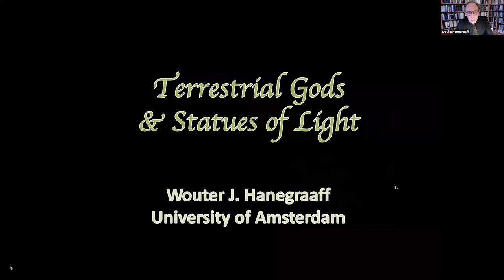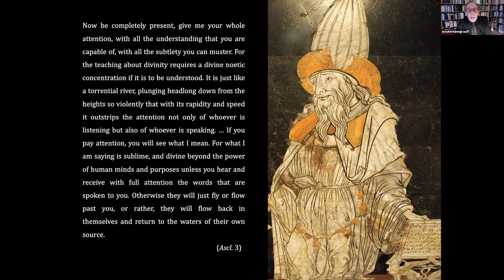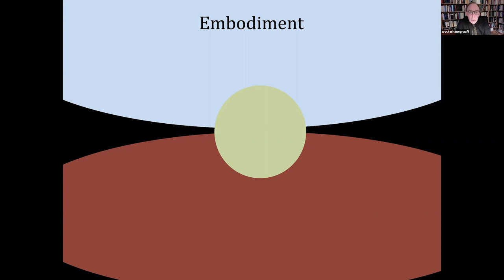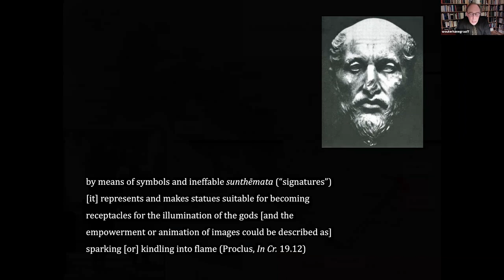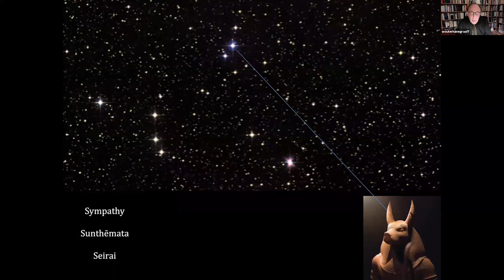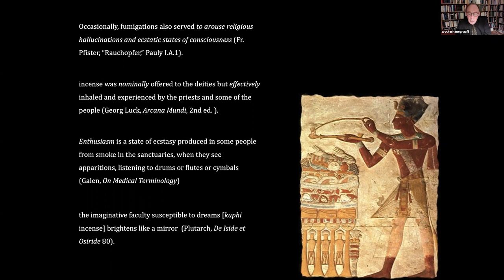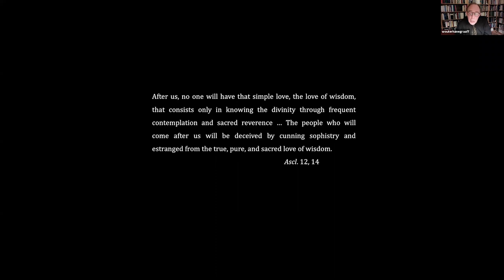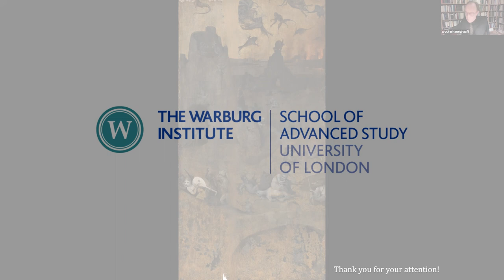Stargates | 'Terrestrial Gods and Statues of Light' presented by Wouter Hanegraaff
In this lecture Wouter Hanegraaf (University of Amsterdam) discusses the famous (or notorious) passages about animated statues in the Asclepius, an important Hermetic treatise in Latin that is based on a lost Greek original known as the Logos Teleios. It is well known that Augustine condemned Hermes Trismegistus’ praise of what Christians were bound to see as idolatry; and the Hermetic practice of statue animation came to be seen as a model of talismanic magic since William of Auvergne. First of all, he places Hermes’ discussion with his pupil Asclepius about statues in the social and political context of third-century Roman Egypt; secondly, he argues that it is most plausibly interpreted in the context of Iamblichean theurgy; thirdly, he tries to answer the question of how we may explain the conviction of practitioners that statues could actually come alive; and finally, he discusses the connection of these “god-making passages” to the other famous part of the Asclepius, Hermes’ lament about the imminent decline of Egypt.